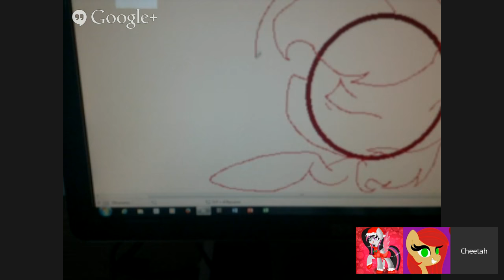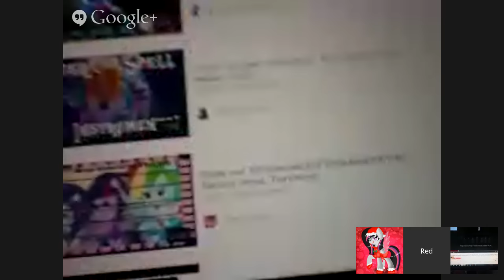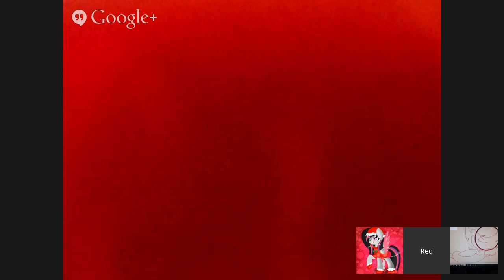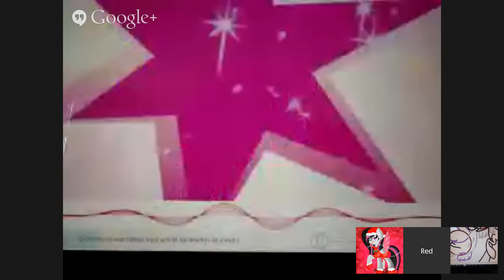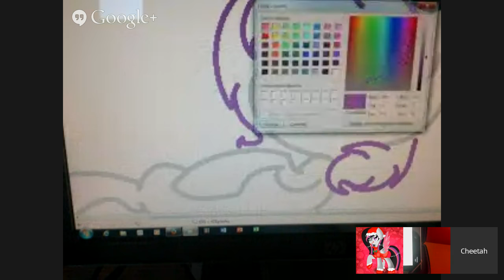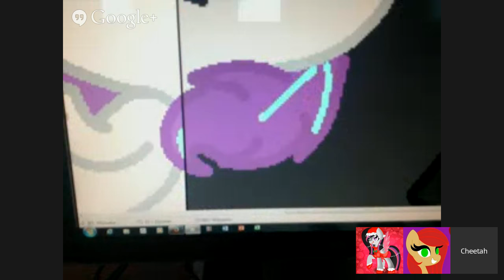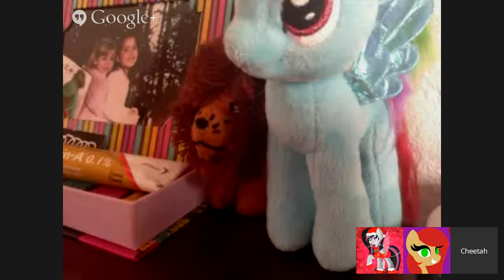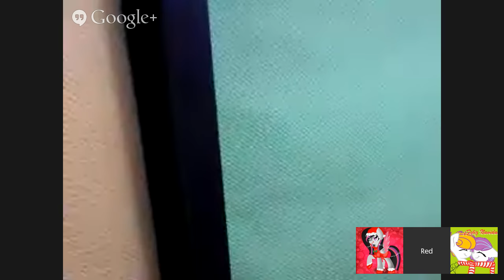En directo con Cheetah Y Red Spot :3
Jejej aburridas xD